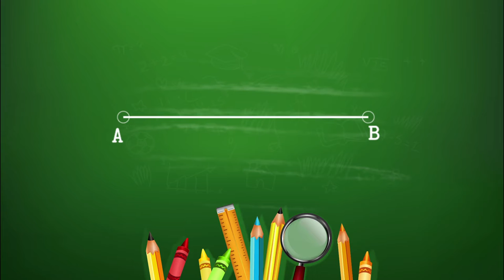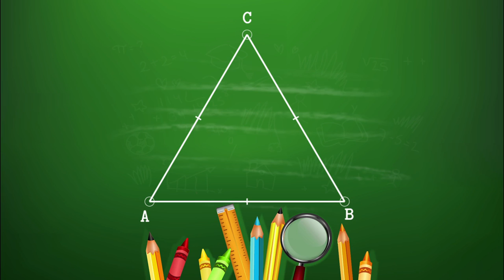Construcción triángulo equilátero